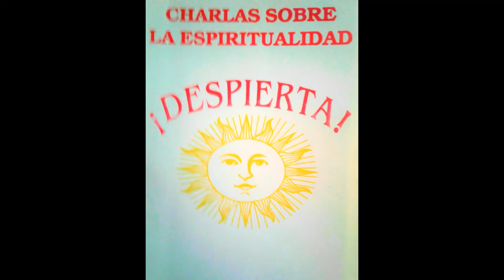NUESTRAS ILUSIONES RESPECTO DE LOS DEMAS - ANTHONY DE MELLO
CHARLAS SOBRE LA ESPIRITUALIDAD
¿Quieres despertar a la realidad de la alegría que te rodea?
Tony De Mello nos desafía a aceptar la falsa creencia de que no podemos ser felices sin las cosas a las que estamos tan apegados, y en el proceso nos abre los ojos a la verdad de que no hay un solo momento en nuestra vida en el que no tengamos todo lo que necesitamos para ser felices. Piensa en eso por un minuto. La única razón por la que somos infelices es cuando nos centramos en lo que no tenemos en lugar de en lo que tenemos en este momento.
Anthony "Tony" De Mello fue un sacerdote jesuita nacido en Bombay, India en 1931. Es ampliamente conocido por integrar la espiritualidad occidental y oriental y su trabajo continúa teniendo impacto más allá de su prematura muerte en 1987.
Tony nos dice: "la mayoría de las personas, aunque no lo sepan, están dormidas. Nacen dormidos, viven dormidos, se casan mientras duermen, crían niños mientras duermen, mueren mientras duermen sin despertarse. Nunca entienden la hermosura y la belleza de esto que llamamos existencia humana. Llegar a este entendimiento requiere una completa libertad de todo deseo de cambiar lo que eres en otra cosa.

Sin embargo, Tony nos dice, el cambio no será provocado por tu astuto e inquieto ego que siempre está compitiendo, comparando, coaccionando, sermoneando, manipulando en su intolerancia y sus ambiciones, creando así tensión y conflicto y resistencia y separación entre tú y la Naturaleza, tú y otras personas, tú y tú mismo, tú y Dios. Es un proceso agotador y contraproducente como conducir con los frenos puestos. La luz transformadora de la conciencia deja de lado tu ego intrigante y egoísta para darle rienda suelta a la naturaleza para lograr el tipo de cambio que ella produce en la rosa: sin arte, elegante, inconsciente, saludable, no contaminado por el conflicto interno.